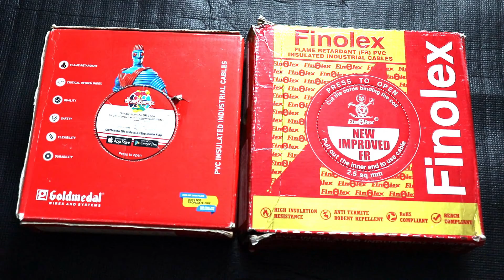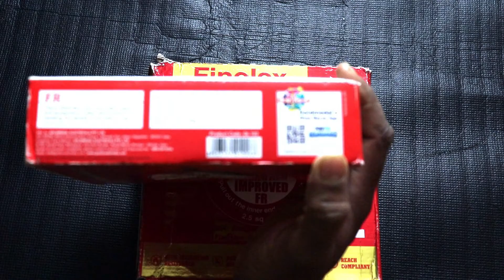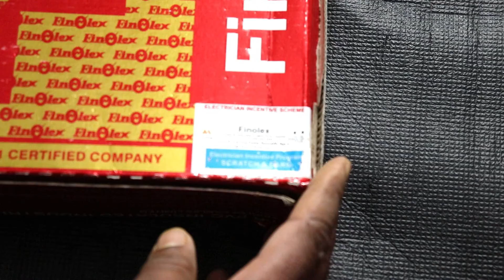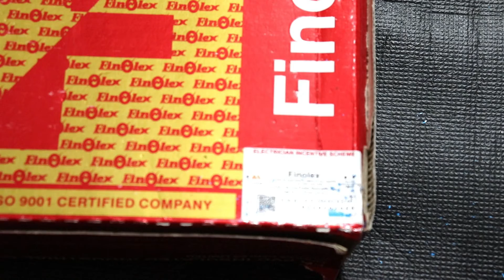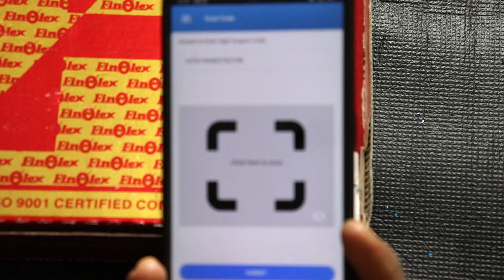ఎంత sq mm wire మీద ఎంత amperes current carry అవుతుంది ll in Telugu ll